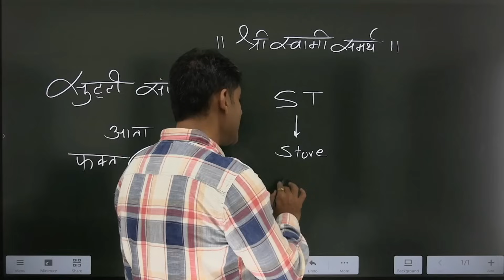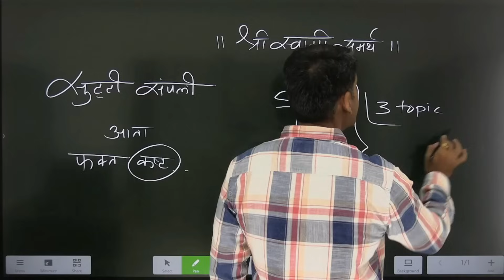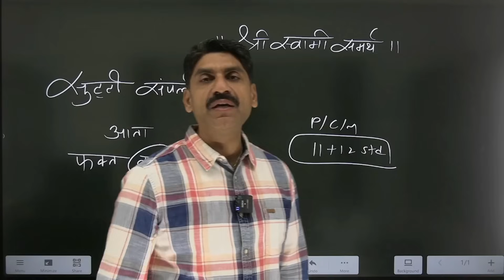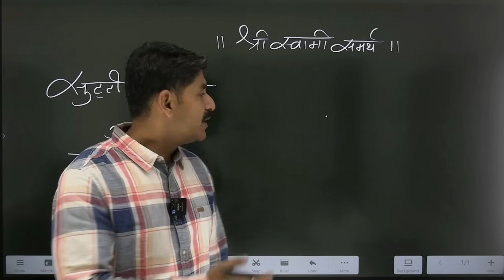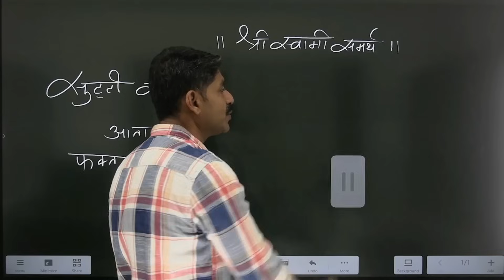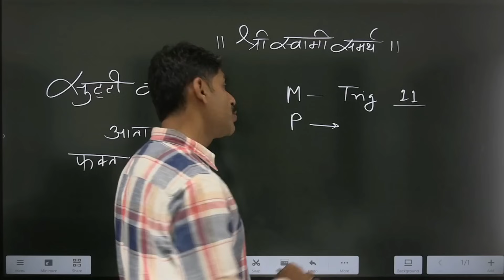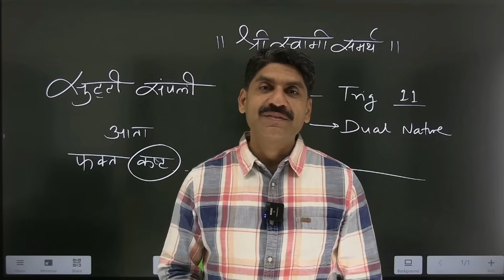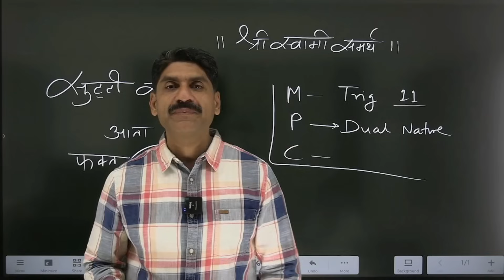सुट्टी संपली आता फक्त कष्ट | Sahyadri Tutorials